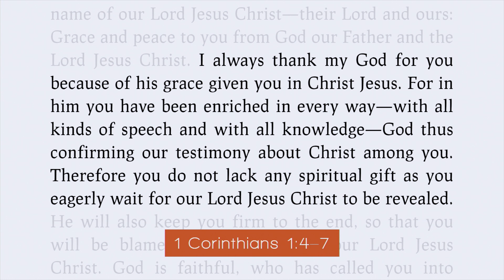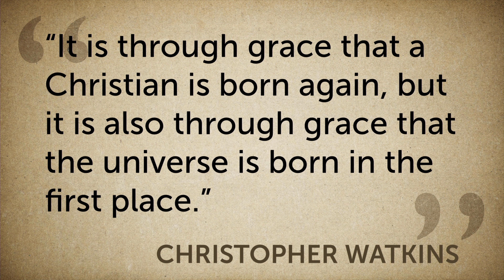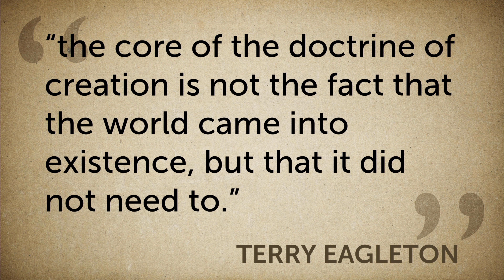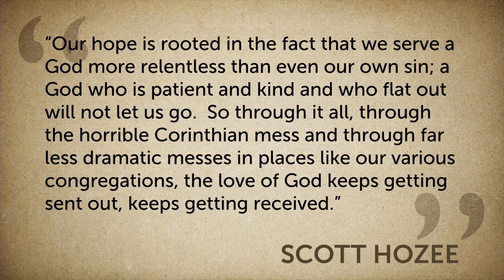God is Faithful (1 Corinthians 1:4-9) - Oct 8, 2023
Sermon: God is Faithful
Scriptures: 1 Corinthians 1:4-9